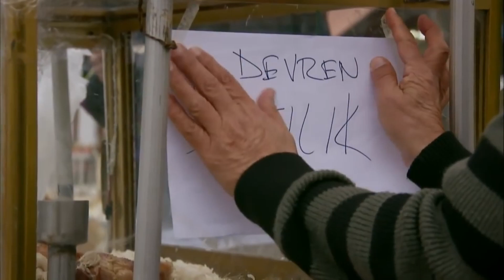Osman Pilav İşine Girdi - İkizler Memo-Can Özel Klip